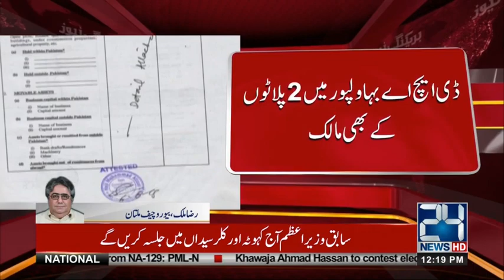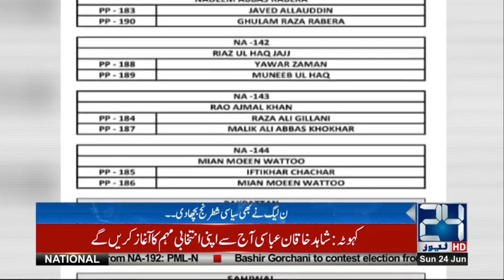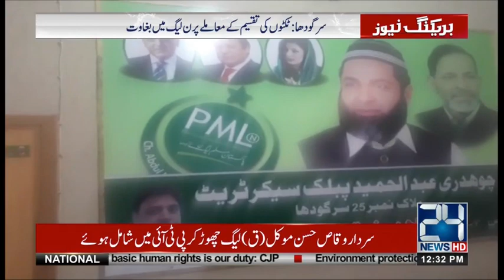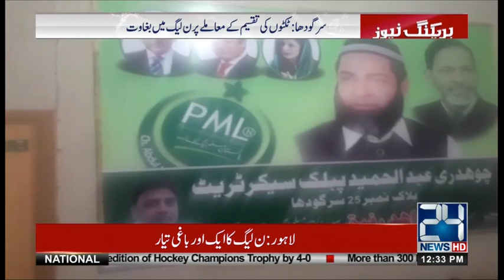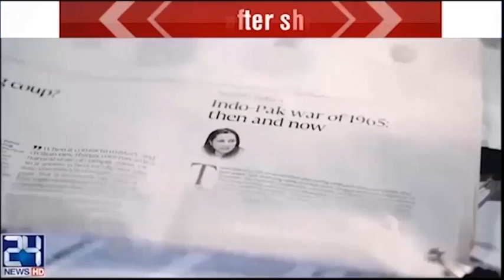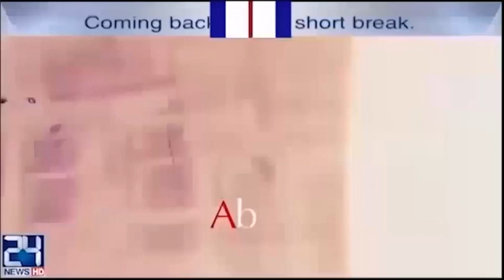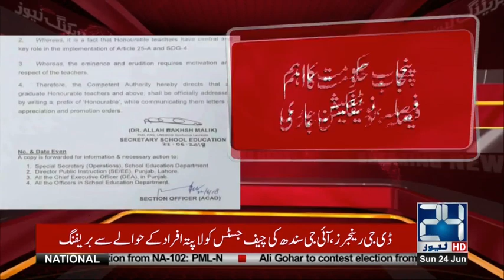News Bulletin | 12:00 PM | 24 June 2018 | 24 News HD